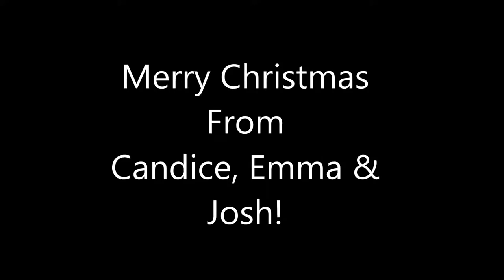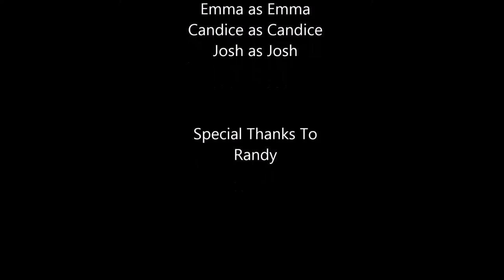MY CHISTMAS VIDEO 2014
Some fun times with my fam.